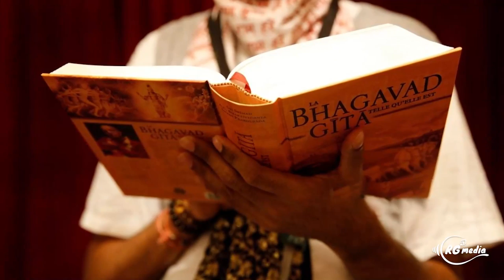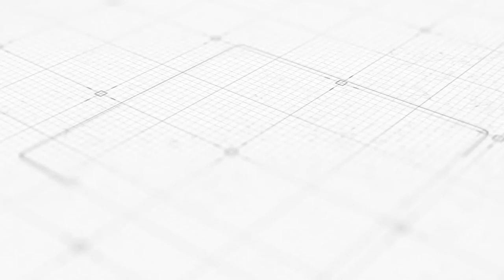Why to worship our Forefathers (Pitru) | Satyagopinath Das